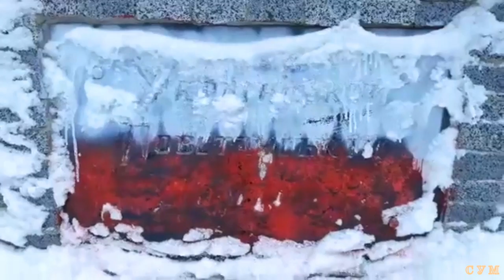13-02-2018 Pamiątkowa tablica na cześć żołnierze UPA została zafarbowana pod polska flagę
Ukraina Charkiw  Памятна дошка символичного місця памяті загиблим воінам УПА в Харкові, піддалась акту вандализмі - була розфарбованна колорами польского прапору

Do takiego idiotycznego aktu wandalizmu mógł pójść tylko fachowy idiota